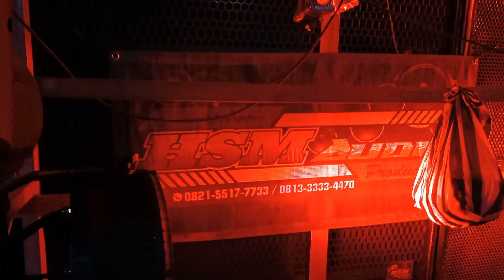tragedi soundsistem hsm audio tiba tiba terbakar saat menuju finis , pesona gondanglegi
terbakar saat mau di finis